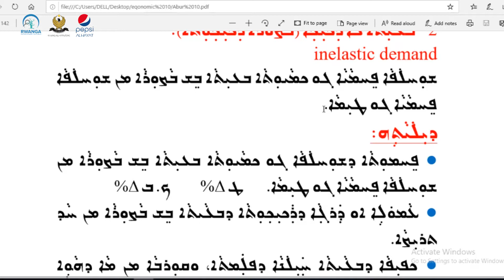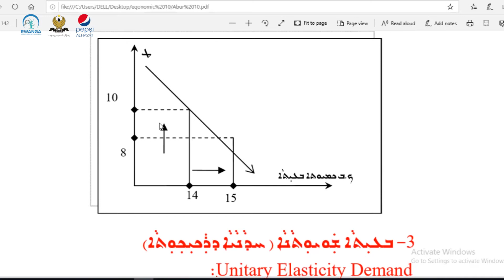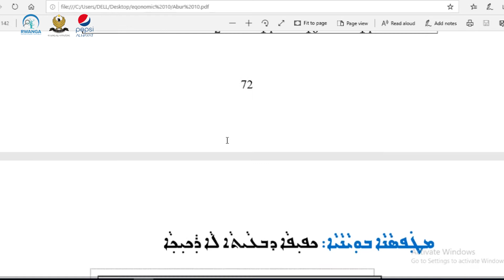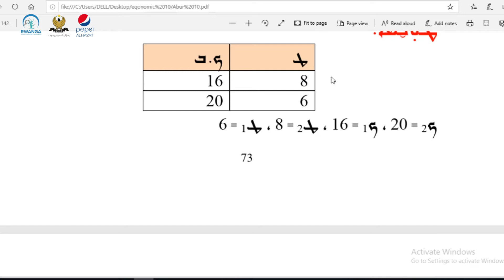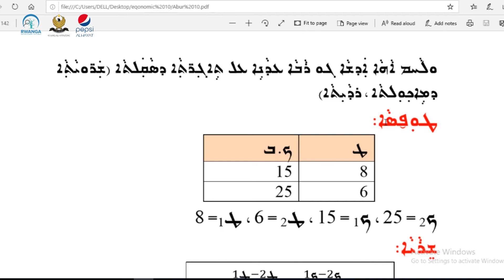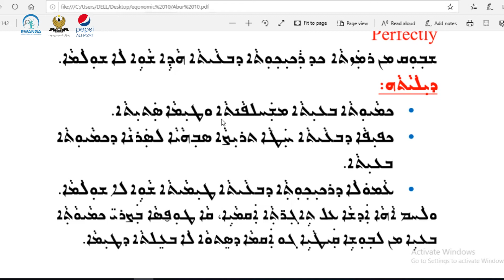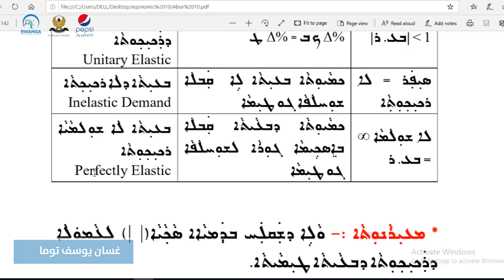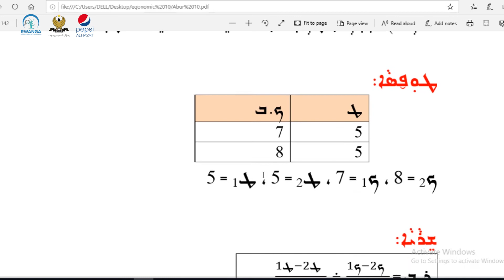ئابووری پۆلی ١٠- وانەی ١٠ (خوێندنی سریانی)